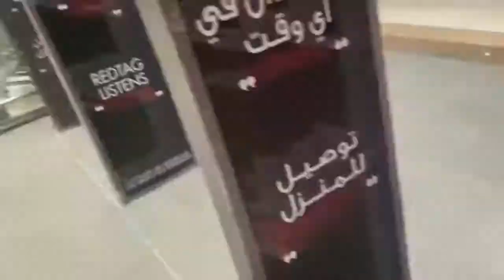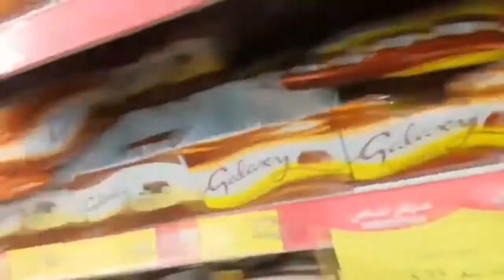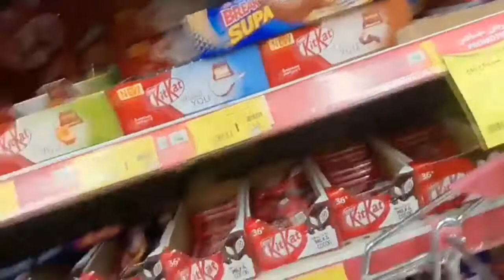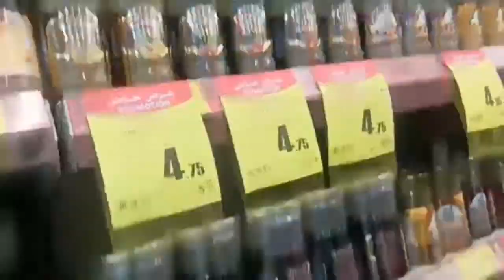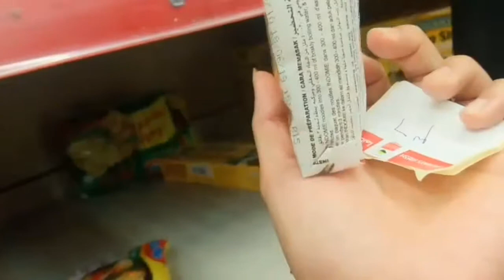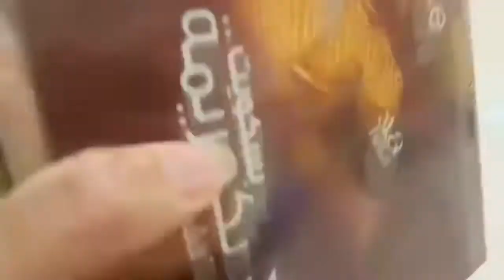Gumala sa huling pagkakataon sa Saudi|russelonfire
To notify my new videos and to know my journey as a single mom.

This channel is all about me , beauty,  family and my kids.Travel blog etc.